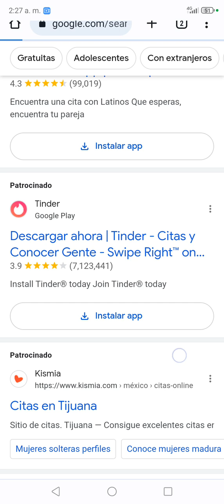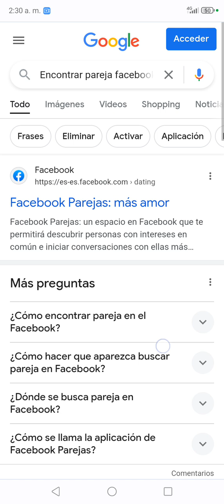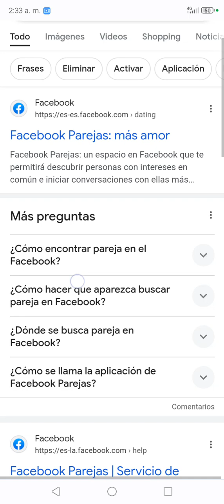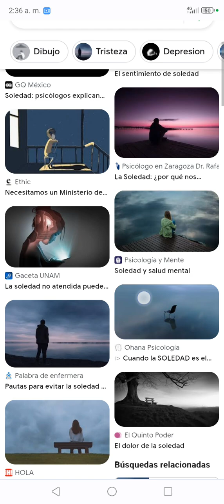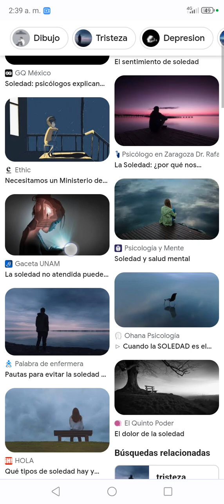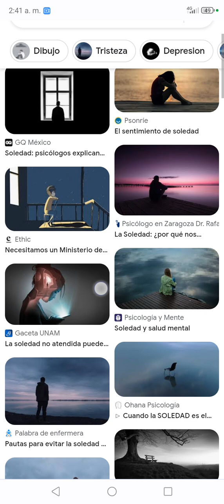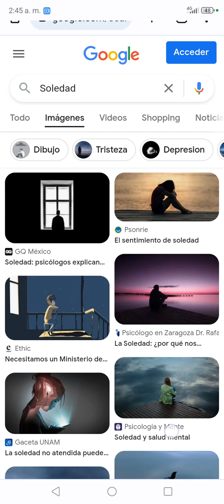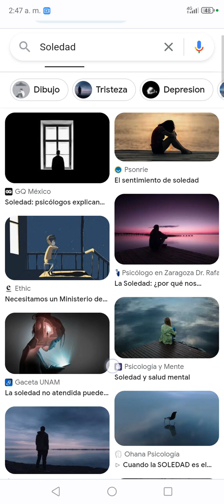Podcastmen - Hombre no te preocupes por estar soltero tú sigue en lo tuyo!